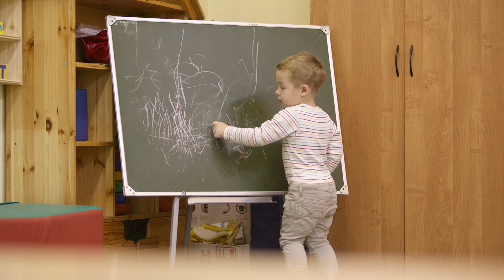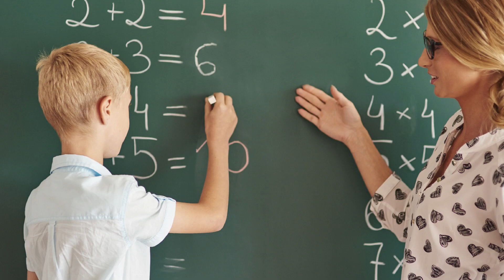У 90 % ДЕТЕЙ КРИЗИС СЕМИ ЛЕТ! Что делать, если ребёнок не адаптировался к школе?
✔️ Приходите на бесплатный вебинар «Как научить ребёнка общаться, чтобы он вырос успешным, счастливым и уверенным в себе»

Всем привет! С вами Шамиль Ахмадуллин

Первый год учёбы в школе становится кризисным периодом для многих детей. Даже коммуникабельный и активный ребёнок подвержен так называемому кризису семи лет. Настроение портится, малыш уходит в себя, становится нервным и раздражительным.

Новые люди, новые требования и нагрузки, рушится картина мира, где ребёнок – центр внимания. Как адаптировать малыша к школе и пережить кризис?

❓Как проходит или проходил кризис семи лет у вашего ребёнка?

00:00 — Кризис семи лет
00:35 — Причины кризиса
01:54 — Новый формат отношений
03:27 — Подружитесь с ребёнком
04:25 — Не критикуйте при ком-то
05:03 — Малыш, как прошёл твой день?
05:37 — Новые требования
07:44 — Вывод и рекомендации✏️